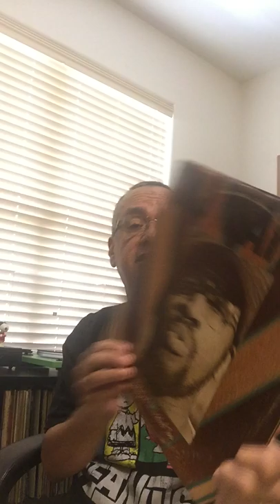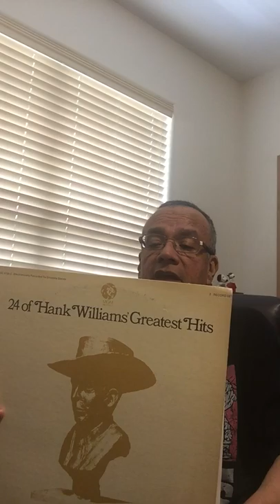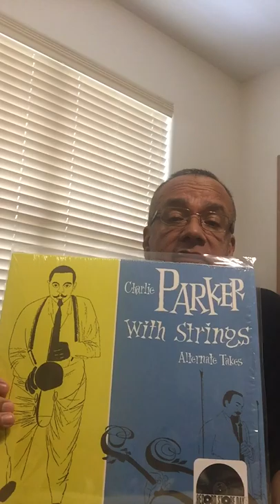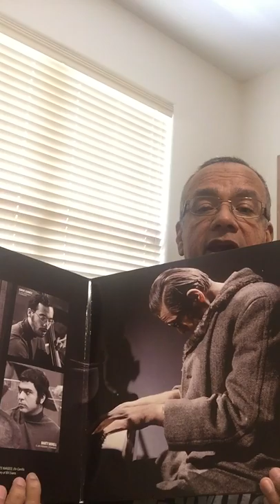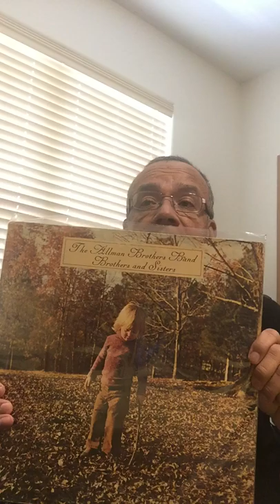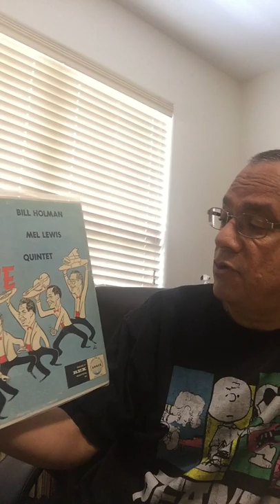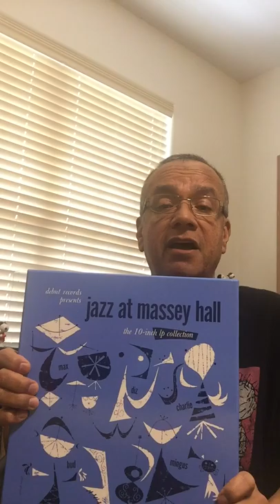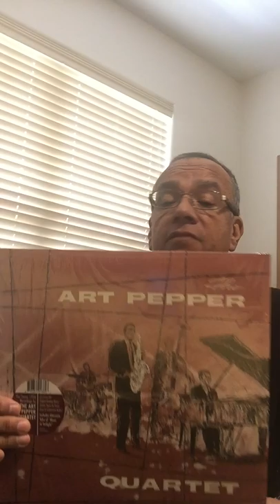Record Store Day 2019 Bill Evans Charlie Parker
April records  including Record Store Day 2019 Bill Evans Charlie Parker